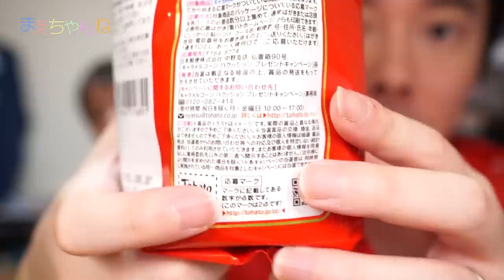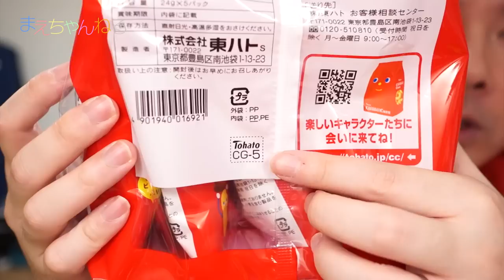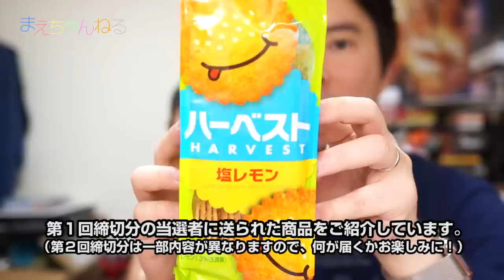ユニークな賞品が当たる！東ハト キャラメルコーン ハグッション プレゼントキャンペーン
キャラメルコーンのハグッションプレゼントキャンペーンをご存知でしょうか？
とてもユニークな賞品が当たります！

動画内でミニ親子漫才をしながらプレゼント賞品を紹介しております(*^^*)

▽キャラメルコーン ハグッション プレゼントキャンペーン

▽撮影機材　SONY α NEX-5R（Amazon）